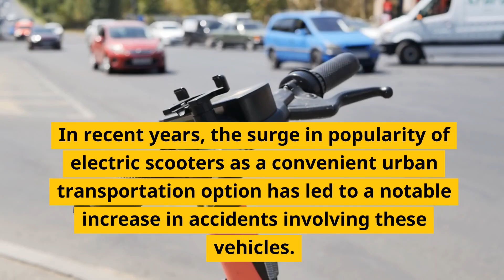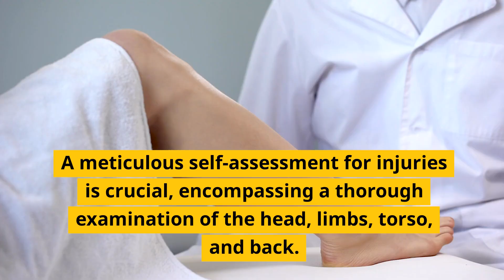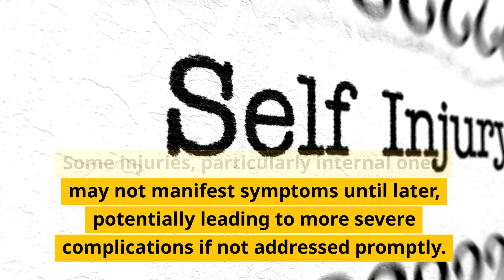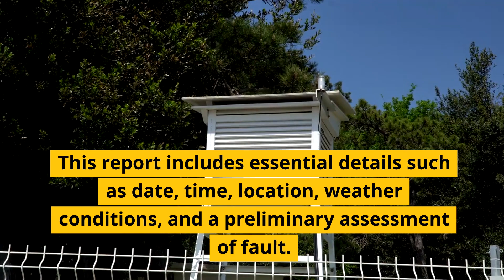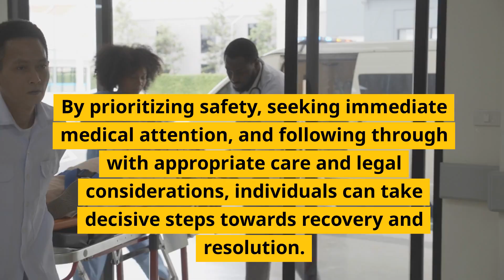Medical attention after electric scooter crash | Colorado scooter accident lawyers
In instances where the accident may have been caused by negligence, a faulty scooter, or other external factors, seeking legal advice is highly recommended. Legal professionals specializing in personal injury law can provide valuable insights into potential avenues for compensation. They can also guide individuals through the complexities of the legal process, ensuring their rights are protected. At Front Range Injury Attorneys, our experienced scooter accident lawyers in Denver, Colorado can help you pursue a claim for damages caused by your injuries.

Navigating the aftermath of an electric scooter accident demands a deliberate and well-informed approach. By prioritizing safety, seeking immediate medical attention, and following through with appropriate care and legal considerations, individuals can take decisive steps towards recovery and resolution. Remember, early intervention and diligent documentation can make a substantial difference in the outcome of such incidents.

Denver scooter accident lawyer:
Front Range Injury Attorneys
2590 Welton Street, Suite 200
Denver, Colorado 80205